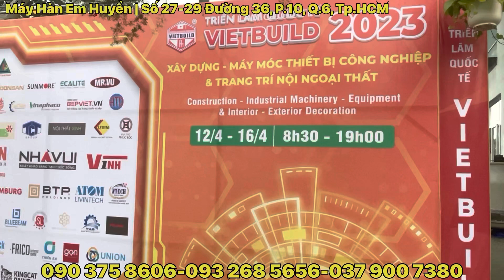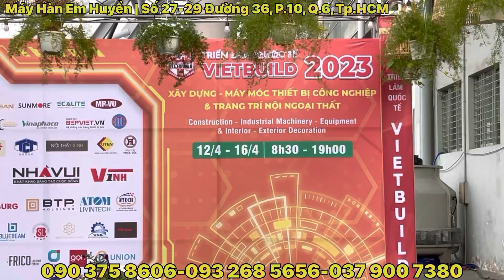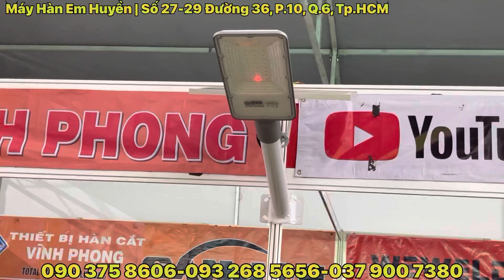🔴Máy hàn em Huyền thông báo khai mạc Vietbuild ngày mai | Quà tặng hấp dẫn khi tham quan